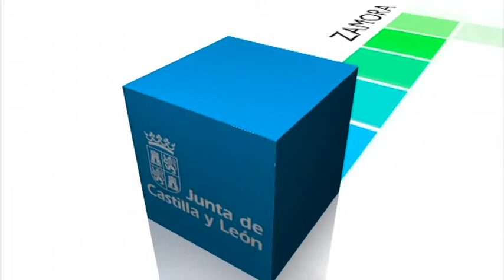Inauguración Centro de la Memoria Histórica en Salamanca